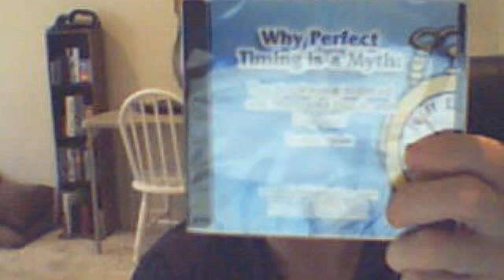Josh Hinds Sharing Lessons from my Audio Program, Why Perfect Timing is a Myth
Josh Hinds discussing some of the lessons that are taught in his "Why Perfect Timing is a Myth" audio CD program.